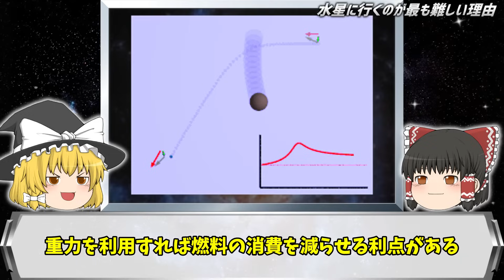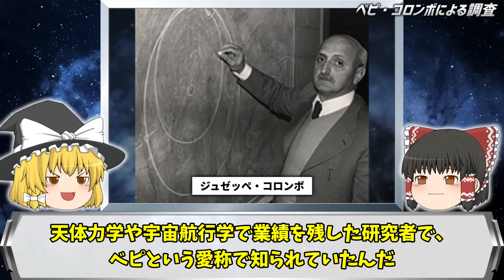【ゆっくり解説】太陽系の全惑星の中で水星に行くのが最も難しい理由